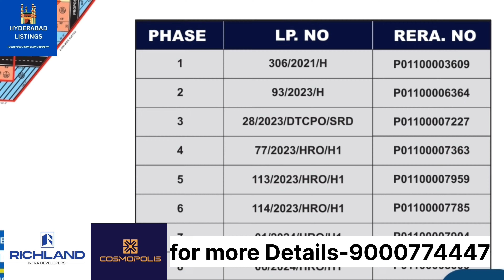SANGAREDDY దగ్గర లో LUXURY VILLA PLOTS-SALE/DONT MISS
Dear Customer.

🌟 *COSMOPOLIS* - Our latest Pretigious VILLA Plots Project at Sangareddy, Mumbai Highway, Hyderabad! 🌟

Spanning 140 acres 50 acres are DTCP & RERA Approved, our Project offers Bank Loan and Spot Registration. Strategically located in Sangareddy, *COSMOPOLIS* is close to *NH-65 Mumbai Highway* and the *Regional Ring Road* and offers High-end Developments and Prime plots waiting to be booked.

💐 140 Acres Luxury Project.
💐 Bank Loan Facility available.
💐 Spot Registration.

*Project Highlights:*
☑ DTCP Approved & RERA Certified Layout
☑ 100% Vastu with clear title.
☑ Grand Entrance Arch with Beautiful Landscaping.
☑ Security CABIN at Entrance Arch.
☑ Compound wall around the Community.
☑ 60, 40 & 33 feet Cement Concrete Roads.
☑ Underground Electricity with Modern Street Lights in Cluster 2 and 3.
☑ Underground Drainage.
☑ Overhead water tank.
☑ Water connection to each plot.
☑ Clubhouse and Atrium.
☑ Well-Designed Central Park.
☑ Parks with Beautiful Landscaping.
☑ Outdoor Sports – Cricket, Basketball, Volley ball & Football.
☑ Children Play Area & Open Gym with High Standard Equipment’s.

*Location Highlights:*
👉 Close proximity to - Regional Ring Road (RRR).
👉 Close proximity to – 2 National Highways (Mumbai Highway-NH 65 & Nanded Highway-NH161)
👉 Close proximity to – 2 State Highways (Narsapur & Sangareddy Highway)
👉 Close proximity to – NH-65, the Mumbai – Hyderabad Highway.
👉 5 min‘s drive to Samyuktha International School.
👉 5 min‘s drive to Sangareddy Town.
👉 5 min‘s drive to Multispecialty hospital.
👉 5 min‘s drive to Sadasivpet.
👉 5 min‘s drive to MRF Tyre manufacturing unit.
👉 10 min‘s drive to IIT Kandi – Hyderabad.
👉 10 min‘s drive to Delhi Public School
👉 10 min‘s drive to Rao’s International School.
👉 10 min‘s drive to WOXSEN University.
👉 20 min‘s drive to MNR Group of Institutions.
👉 20 min‘s drive to GITAM University
👉 20 min‘s drive to Mutangi exit (ORR – Exit3).
👉 30 min‘s drive to Medical devices park (Sultanpur).

Hi All,
Advertisement of Your Properties on Social media(VIDEO PROMOTION)

మీ యొక్క ఇండ్లు, ఇండ్ల స్థలాలు అమ్మాలి అనుకుంటే మమ్మల్ని సంప్రదించండి